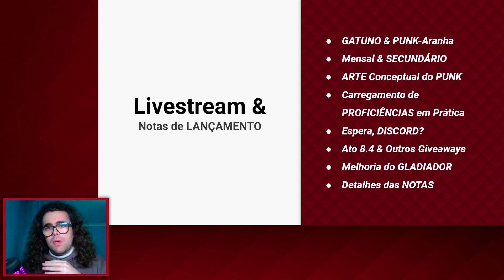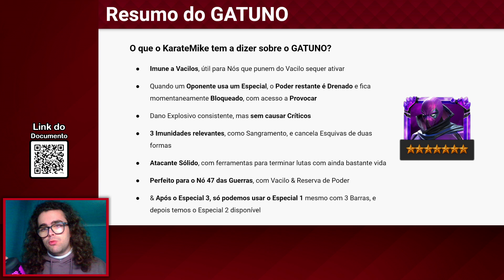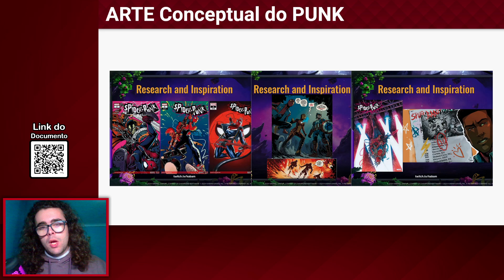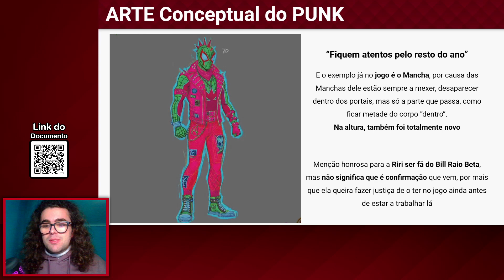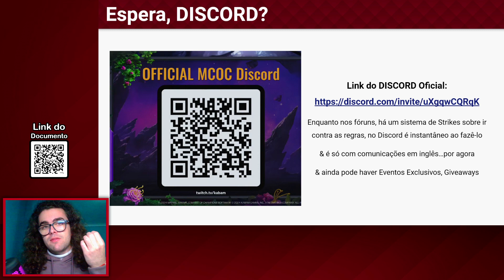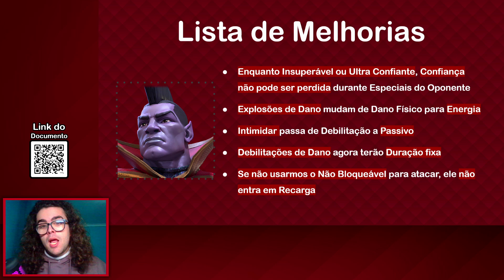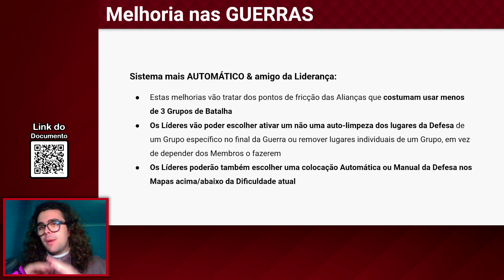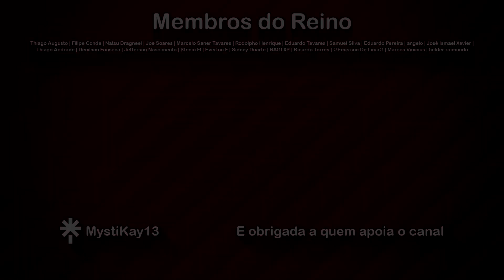TUDO que foi REVELADO na Live do PUNK-ARANHA & GATUNO de ABRIL! - MTC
A Live da Kabam focou-se muito no PUNK-ARANHA & GATUNO, com até uma grande conversa sobre a Arte Conceptual do Punk, e sim, houve PISTAS por lá! Juntem isso às Notas de Lançamento & Post sobre as Guerras de Aliança, e encontram tudo AQUI!

0:00 - Que venham NOVIDADES
0:54 - GATUNO & PUNK-Aranha
8:47 - Mensal & SECUNDÁRIO
10:27 - ARTE Conceptual do PUNK
14:16 - Carregamento de PROFICIÊNCIAS em Prática
19:26 - Espera, DISCORD?
20:51 - Ato 8.4 & Outros Giveaways
22:49 - Melhoria do GLADIADOR
24:43 - Inverno Guerras & BUGS
32:12 - Muito OBRIGADA!